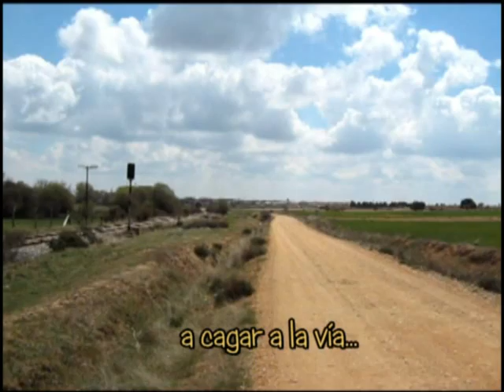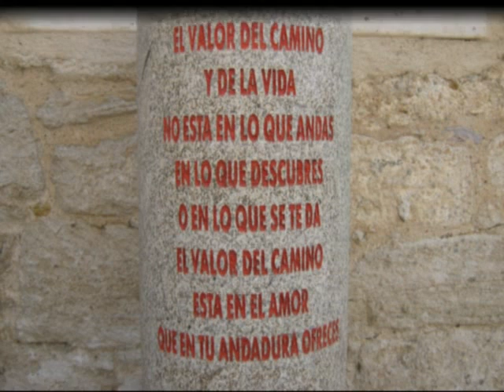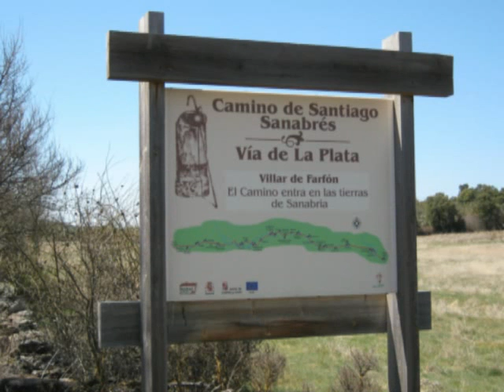Via de la Plata 3. 2009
Via de la Plata, desde Mérida hasta Muxia y Fisterra. Parte 3